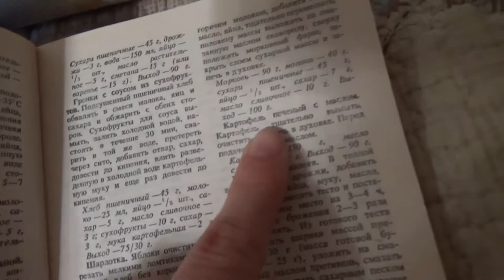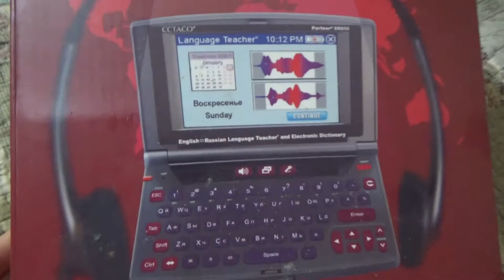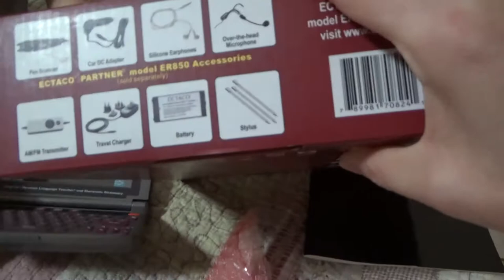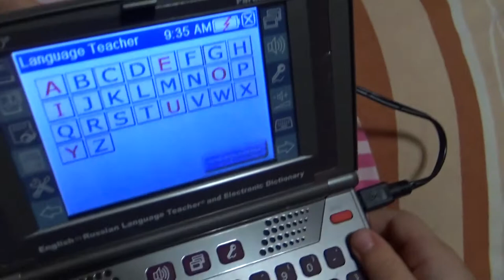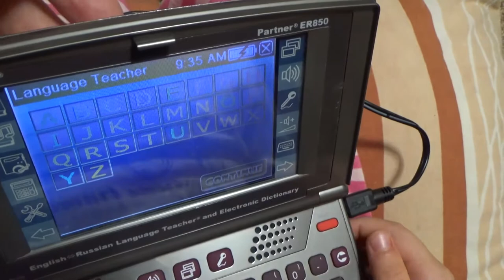Art Manij VLOG Утренние 💃🎵танцы + разбор хлама + Дима работает за💻